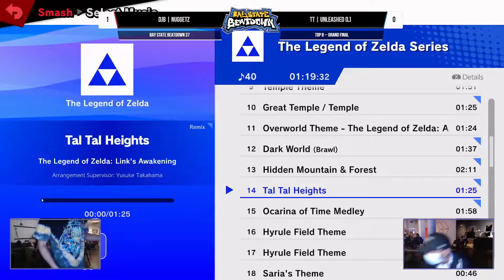Bay State Beatdown 37 - Nuggetz (Daisy) vs Unleashed (Banjo and Kazooie) - Grand Finals